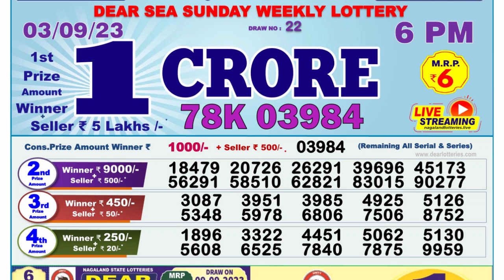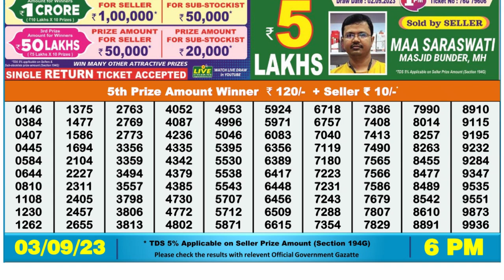🔴 Lottery Sambad Live 06:00pm 03/09/2023 Day Nagaland State Dear Lottery Result Pdf Download